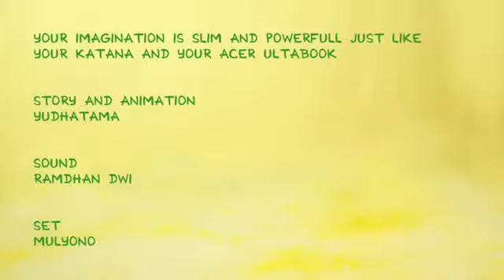Yudhatama for Acer Slim Aspire M5tudio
Yudhatama creative work using Acer Aspire M5 Series.